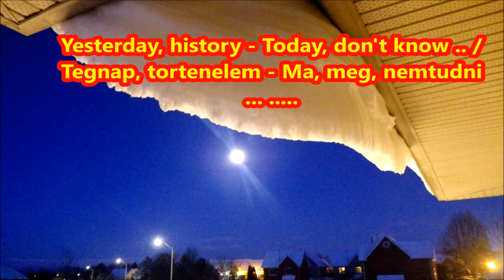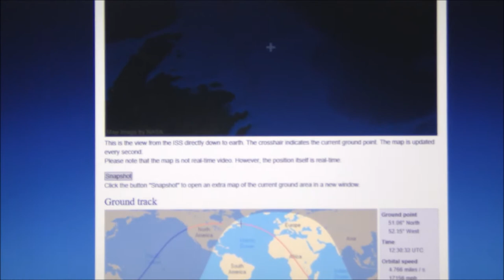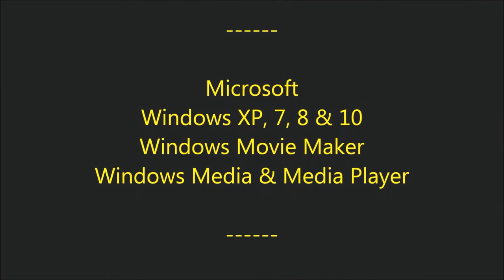Tegnap Tortenelem de - Ma Meg, meg Nemtudni ..